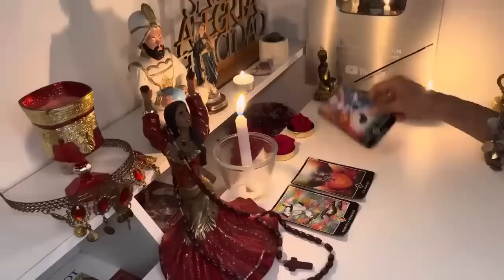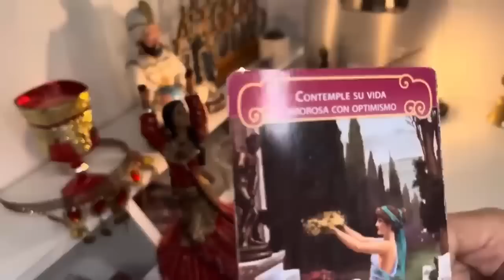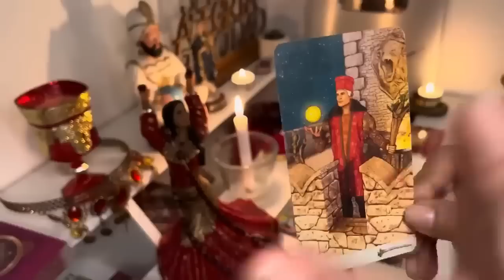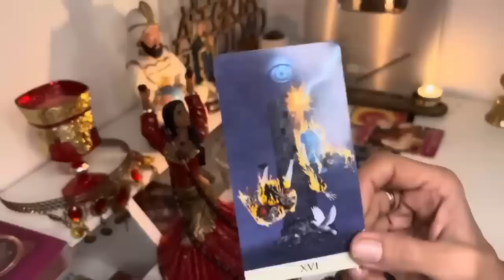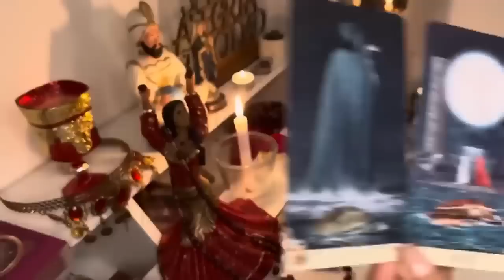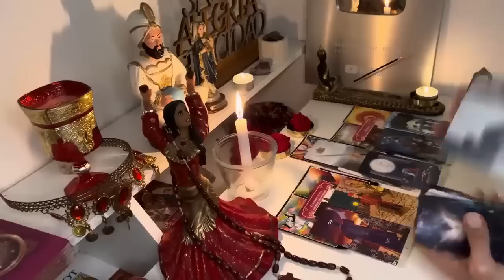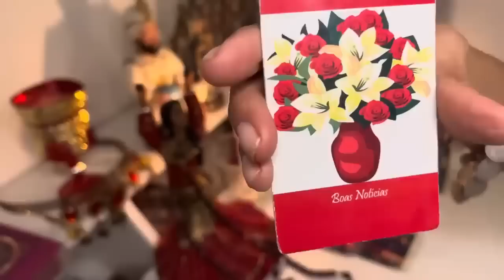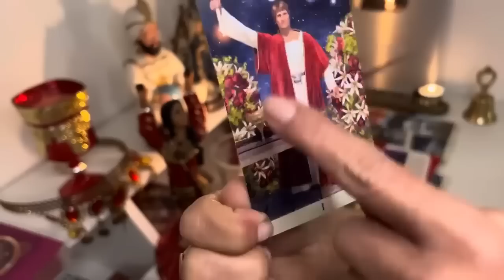ACUARIO 𝐇𝐎𝐘♒𝐀 𝐏𝐚𝐫𝐭𝐢𝐫 𝐝𝐞 𝐀𝐡𝐨𝐫𝐚 𝐲𝐚 𝐍𝐚𝐝𝐚 𝐒𝐞𝐫á 𝐈𝐆𝐔𝐀𝐋 𝐏𝐚𝐫𝐚 𝐓𝐈‼️𝐀𝐥𝐠𝐨 𝐆𝐑𝐀𝐍𝐃𝐄 𝐬𝐞 𝐇𝐚𝐫á 𝐑𝐄𝐀𝐋𝐈𝐃𝐀𝐃 𝐞𝐧 𝐭𝐮 𝐕𝐈𝐃𝐀💫🍀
Macarena

9:08
REPRODUCIENDO
Residente, Ricky Martin - Quiero Ser Baladista

Residente
Nombre del director: René Pérez / Alejandro Pedrosa Concepto: Gabriel Cabra Nombre del productor: Carolina Wolf Director de Fotografía: Pepe Ávila del Pino Nombre de casa productora: Worldjunki...

2:53
REPRODUCIENDO
Ulises Bueno, Rusherking, Big One - Mentiras | CROSSOVER #3

Big One
2.9 M de vistas
ESCUCHALO ACÁ Ulises Bueno, Rusherking, Big One - Mentiras | CROSSOVER #3 Seguime en: ▶ Spotify Apple Music:...

ADIVINA EL YOUTUBER
2.9 M de vistas

LIFEHACKS COMPLETAMENTE INUTILES 38
1.5 M de vistas

Se vende un perro que habla
1.3 M de vistas

Vainilla o Chocolate, ¿Que es Mejor?
1.5 M de vistas

La pasta de dientes infinita - Sergio Encinas
1.4 M de vistas

Viejitos pero peligrosos
843 k vistas

19:48
REPRODUCIENDO
Olvidé que había COMPRADO ESTAS COSAS 7!

MissaSinfonia
3.6 M de vistas
Sigamos en contacto! Twitch Facebook Twitter tumblr.

42:03
REPRODUCIENDO
EVOLUCION y CAIDA de los SUPERHEROES en el CINE

1 M de vistas
hace 1 día

18:01
REPRODUCIENDO
El día que MURIÓ Sinead O´ Connor

ElDiaQue
520 k vistas
Sinéad Marie Bernadette O'Connor ​ fue una cantautora irlandesa. Se hizo famosa por su extraordinaria voz y composiciones. Es ganadora de un premio Grammy. En el 2017 cambió su nombre a...

2:41
REPRODUCIENDO
Robleis x Miranda! - Loro (Official Video)

Robleis Music
437 k vistas
► Escúchalo en spotify y más Seguí a Robleis: ► Instagram ► Twitter ► Spotify

2:35
REPRODUCIENDO
Trueno, Cypress Hill - F*CK EL POLICE REMIX (Video Oficial)

Trueno Oficial
573 k vistas
Escuchá F*CK EL POLICE REMIX en todas las plataformas digitales

13:31
REPRODUCIENDO
FNAF SECURITY BREACH RUIN DLC: Toda la Historia Explicada

WIZZY
671 k vistas
FINALMENTE!!! Ya tenemos el FNAF RUIN, DLC de Security Breach en nuestras manos 😍💖 Y pues hoy, toca ver su historia 😈🧸 CONTACTO TRABAJO

21:53
REPRODUCIENDO
Revivo SOBREVIVIENDO 500 DÍAS dentro de una BASE SECRETA de MINECRAFT

The MarZy
296 k vistas

3:12
REPRODUCIENDO
MESSI, ESPECTACULAR. Doblete y asistencia en GOLEADA del Inter Miami 4-0 Atlanta | Leagues Cup 2023

ESPN Deportes
1.1 M de vistas
hace 2 días
Messi, espectacular. Doblete y asistencia en la golead